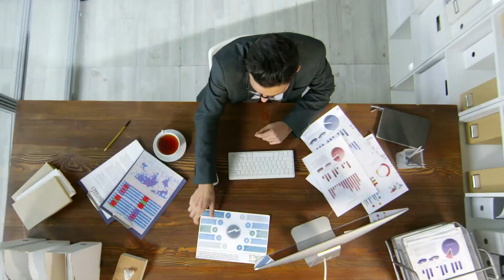7 things I wish I had known before becoming a nursing student | You need to know this!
There is so much that I didn't know about nursing that wasn't very apparent during application and I wish I had known these things. Would I have changed my course? Hell no! But I would have been better prepared for what would come my way and would have brought my A-game early on. So this video is an eye-opener for you prospective nursing students, so that you can go into nursing knowing the full facts and not be caught off guard. It's always better to be prepared.

TIME STAMPS

00:00 Introduction
00:28 Nursing is very serious
01:56 Nursing is time-consuming
04:40 Nursing is stressful
05:30 You need support
07:08 Nursing is expensive
08:45 All about understanding
10:30 What you can do with your degree

You can post all your questions down below in the comment section.

I am Silibaziso Mupereki. I am a third year nursing student. On this channel, I will be sharing tips, advice and important need-to-know information regarding University, Nursing School advice and International Student experiences. My main aim is to be your go-to girl for all your questions.

The views and opinions expressed on this channel and/or in the videos on this channel are that of myself and not of any educational institution and/or employer but are my personal opinions. The information I present is for general knowledge purposes only. Please note information shared is subject to changing, therefore always look at the date published.